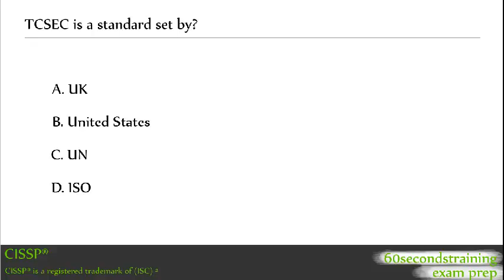CISSP - TCSEC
CISSP